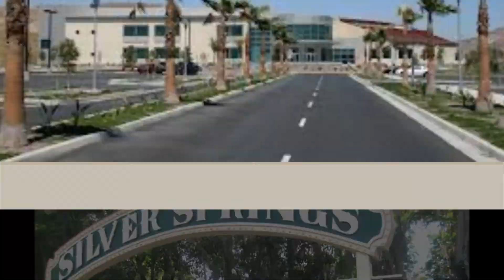Ashley's Lifetime Movie.